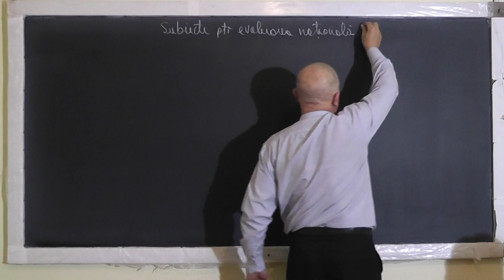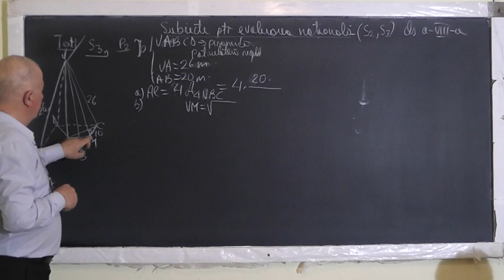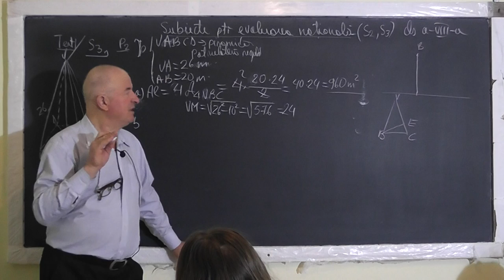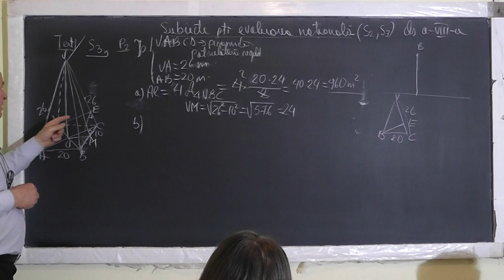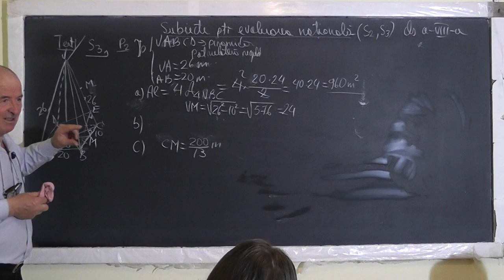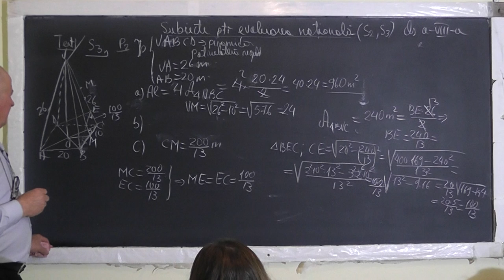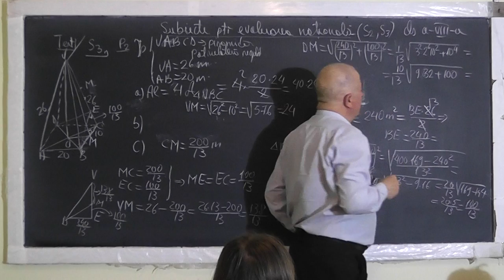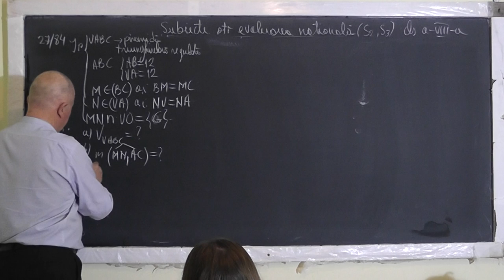1/3 1449 Piramida patrulatera regulata Tetraedru Paralelogram Romb Patrat Unghiul a 2 drepte Clasa 8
Aceste lectii sunt SUSTINUTE de VOI si daca va sunt utile, as aprecia un Like, Share, Comment - In aceasta lectie de matematica pe care o puteti vedea in direct si pe rezolvam teste pregatitoare pentru examenul de evaluare nationala la clasa a VIII-a. Din cuprins: Piramida patrulatera regulata, Aria laterala, Aria totala, Volumul, Distanta de la un punct la o dreapta, Aria unui triunghi in 2 variante, Tetraedru, Linie mijlocie intr-un triunghi, Paralelogram, Romb, Patrat, Unghiul dintre doua drepte in spatiu, Distanta de la un punct la un plan.
- VIDEO MATEMATICA cu Proful Online sau cautati pe Google: profu online Ioan Ursu